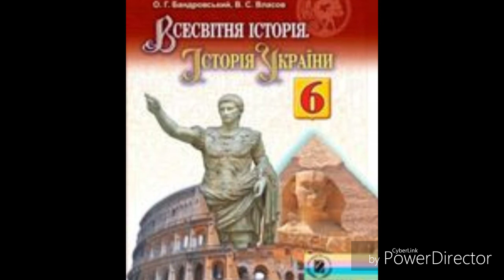Всесвітня всторія//Історія України//6 клас &7/Трипільська культура// ст.37-42